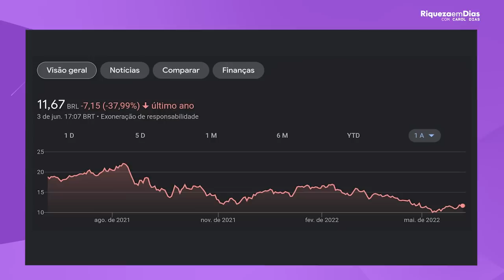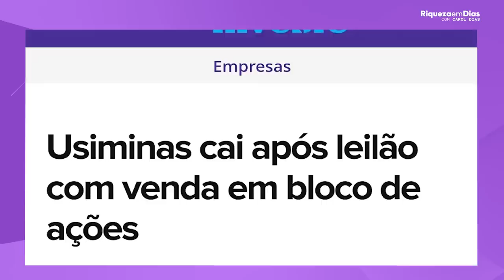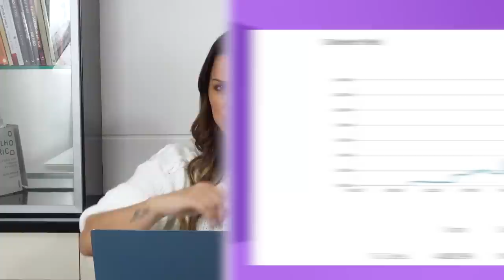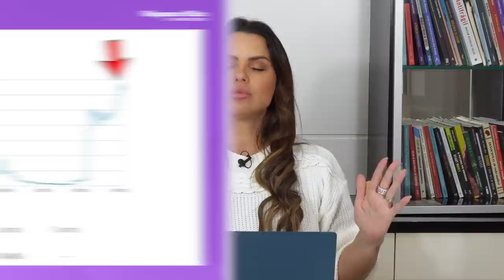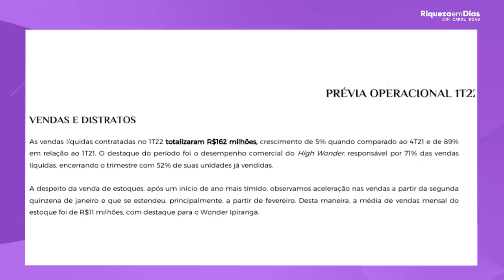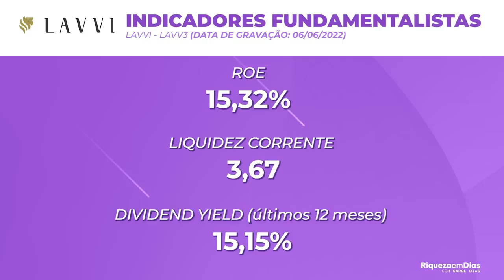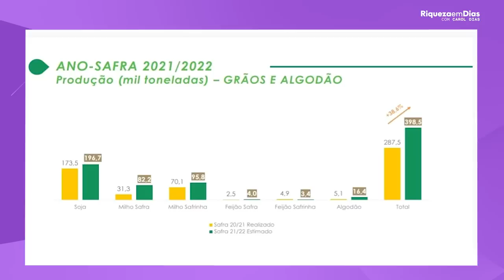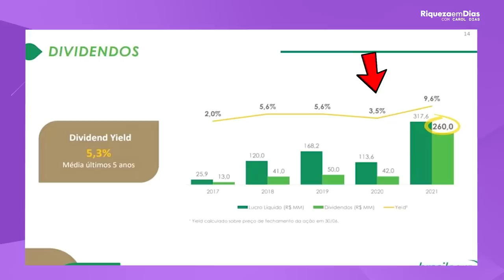3 MELHORES AÇÕES PAGADORAS de DIVIDENDOS para INVESTIR HOJE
📱 Relatório gratuito- TOP 3 AÇÕES PAGADORAS DE DIVIDENDOS PARA INVESTIR EM 2022

Quem não gosta de investir em ações e receber dividendos que pingam dinheiro na sua conta?

Se você não sabe, dividendos são partes do lucro de uma empresa distribuídos entre seus acionistas.

E nesse vídeo eu trouxe 3 MELHORES AÇÕES DESCONTADAS E QUE PAGAM MAIS DE 16% DE YIELD

🎥 Nesse vídeo você vai ver:

00:00​ Tema do vídeo: 3 MELHORES AÇÕES PAGADORAS de DIVIDENDOS pagando mais que a SELIC
01:00 O que são dividendos
02:08 1°Ação
08:37 2° Ação
12:10 3° Ação

✅ Este vídeo não é recomendação de compra. Os ativos apresentados são apenas exemplos para ajudar você a tomar as suas próprias decisões e analisar as oportunidades do mercado.